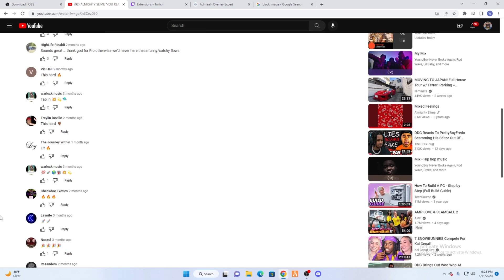Almighty Slime -You Ready Reaction Video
Almighty slime - You Ready (Vampire 2) reaction!